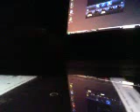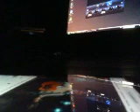DistantCousins Wicked Game @ChrisIssak Cover @AdamWGontier @Jon Gronsdahl